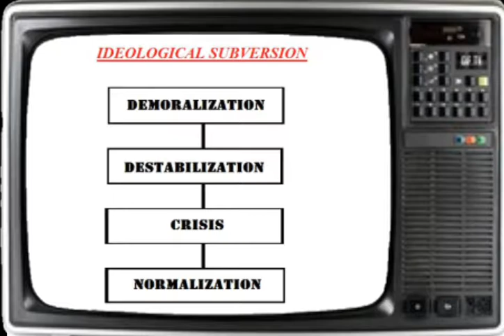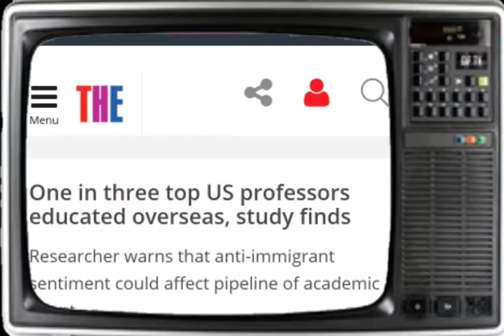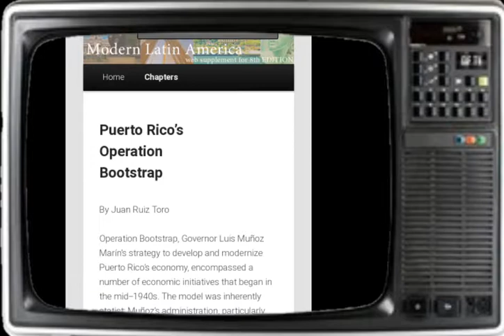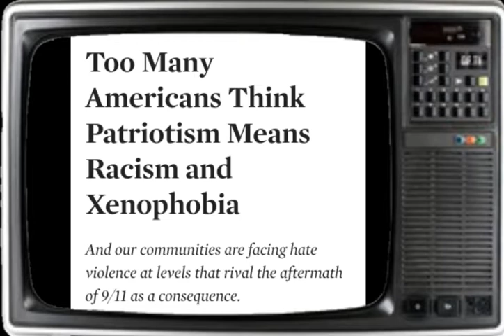Cultural Marxism Through Ideological Subversion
Ideological Subversion The most effective weapon used by the left to launch Psychological Warfare on people..

In this video I explain what Marxism is, The tools it uses to transform a societies ideologies dynastically and how it was successfully Implemented on Puerto rico and the black population here in the U.s

And since its been proven to be effective
The dumbing down of America is on its 3rd stage